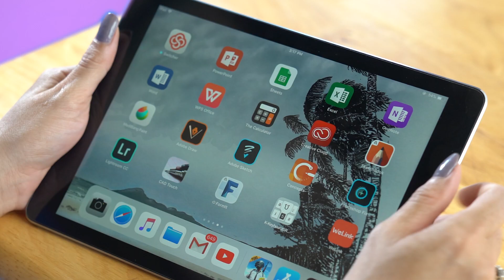EzeTechTips1- Ep6 -How to Test Your Internet Speed?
តិចនិកងាយធ្វើ តែអាចមានប្រយោជន៍ខ្លាំងសម្រាប់អ្នកមិនទាន់ដឺង! ទស្សនា EzeTechTips វីដេអូទី៦ ដើម្បីដឹងពីរបៀបឆែកល្បឿន​អ៊ីនធឺណិតទាំងអស់គ្នា​។ :)